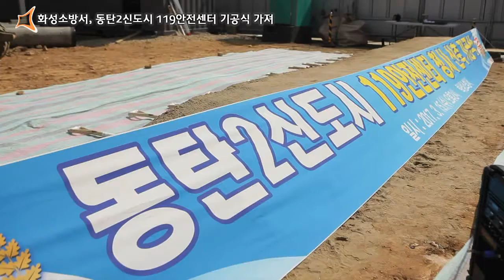화성소방서,동탄2신도시 119안전센터 기공식 가져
화성소방서가 동탄2신도시 119안전센터 청사 기공식을 갖고 부족한 소방 수요 충족을 위한 척 삽을 떴습니다.